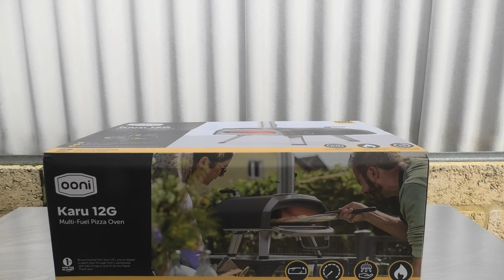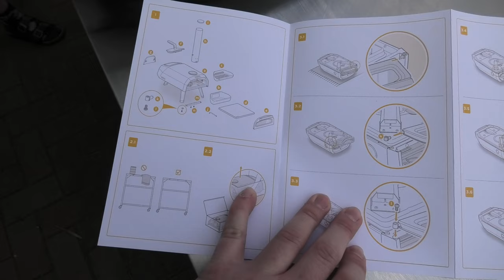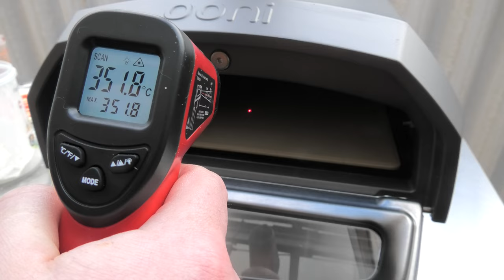Ooni Karu 12G portable pizza oven unboxing, assembly and first cook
Join the lads at Smoke and Dagger as they check out the Ooni Karu 12G, including a first attempt at neapolitan style pizza.